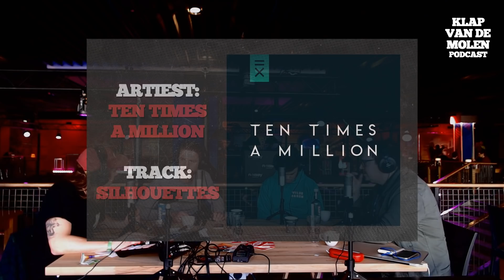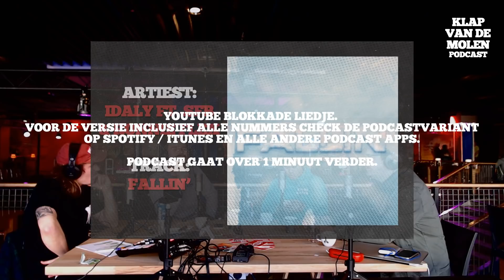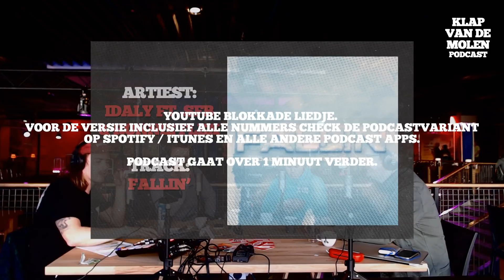ESNS: Vincent Patty over Top Notch en zijn hoogtepunten voor 2019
Vincent J. Patty over zijn hoogtepunten van Eurosonic Noorderslag, je kunnen identificeren met de muziek waar je naar luistert en zijn nieuwe positie als directeur van Top Notch, het grootste hiphoplabel van ons land.

In drie Eurosonic Noorderslag specials brengen wij jou de hoogtepunten van het festival door de oren van Vincent Patty (Noahs Ark, Top Notch), Hester Carvalho (NRC), Peter Kwint (SP) én kroegmaatjes Martijn Groeneveld en Alfred van Luttikhuizen.

Klap van de Molen is de podcast over muziek van David Achter de Molen (John Coffey, TivoliVre-denburg, 3FM) die elke 14 dagen verschijnt. In elke aflevering nieuwe muziektips, gesprekken met mensen uit de industrie en verslagen vanaf festivals.
Vind jij deze podcast tof? Ben jij een vaste luisteraar en wil je iets terug doen? Steun de podcast en word daarmee Patron! Als patron geniet je voordelen zoals inspraak in de podcast, patron-only posts, de afleveringen eerder dan de rest horen, nooit uitgezonden afleveringen luisteren en de mo-gelijkheid om van tevoren vragen in te dienen. Ook kan ik dankzij deze kerngroep van vaste luisteraars de gesprekken aan blijven bieden zoals je ze nu kent, namelijk zonder tussenkomst van grote bedrijven.

De nummers die je in de meest recente afleveringen hoorde, zijn te vinden in deze playlist op Spo-tify (maandelijks ververst).

Voel je na het luisteren de behoefte om je vrienden over de aflevering te vertellen? Gebruik hier de officiële instagram-stories met hoogtepunten uit het gesprek

Video: Niels Bourgonje
Productie: Jesse Varwijk
Op mijn website zie je welke podcasts ik nog meer produceer en hoe je met mij in contact kan komen